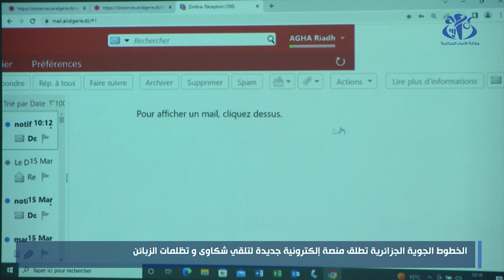الخطوط الجوية الجزائرية تطلق منصة إلكترونية جديدة لتلقي شكاوى و تظلمات الزبائن